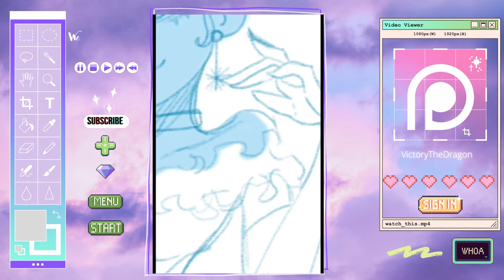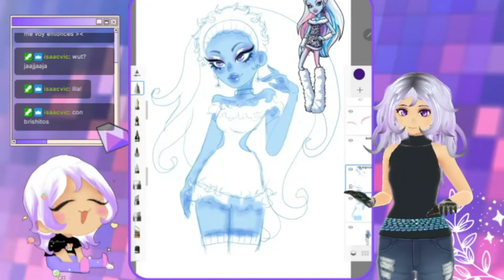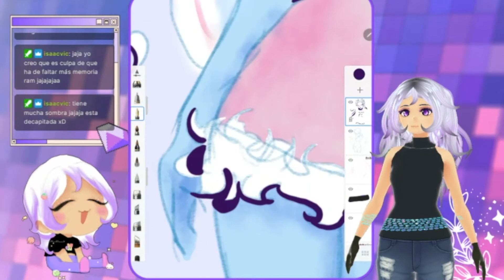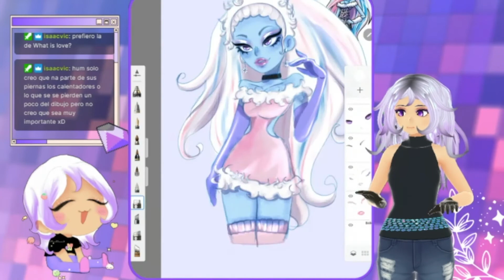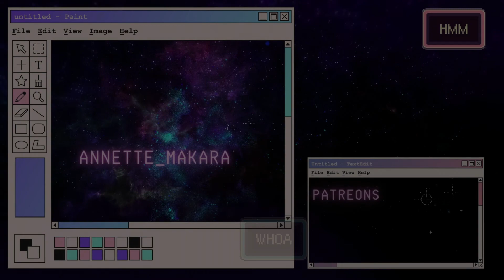Abbey Bominable [SPEEDPAINT] Monster High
I'm really excited about the new monster high movie and reboot!
(｡ﾉω＼｡) ♡ ✰ (｡ﾉω＼｡). ✦

✨You can find me anywhere!!
ﾟ･:*:･｡(〃･ω･)ﾉ
✨Tools Used
Programs: SketchBook,   Sony Vegas, iMovie
Apps: B612
Tablet: Samsung S7

ヽ(･ω･〃)｡･:*:･ﾟ